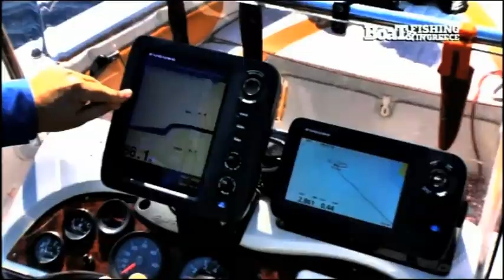Ηλεκτροκινητήρες Haswing από την Escape 24 - Electric Trolling Motor Haswing Osapian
Παρουσιάστηκε στο DVD του Boat & Fishing Ν.8.

BOAT & FISHING: Tο πιο ολοκληρωμένο Ελληνικό περιοδικό για το Ψάρεμα και το Σκάφος! Κάθε 15 του μήνα σε Αθήνα - Πειραιά, και 5 στην υπόλοιπη Ελλάδα και Κύπρο

Το περιοδικό Boat & Fishing είναι ένα νέο έντυπο για το ψάρεμα και το σκάφος το οποίο κυκλοφορεί κάθε μήνα με πλούσια ύλη για όλες τις τεχνικές ψαρέματος ερασιτεχνικής αλιείας, τόσο από το σκάφος όσο και από την ακτή. Δοκιμές σκαφών, παρουσιάσεις κινητήρων, νέα προϊόντα και τεχνικά θέματα ολοκληρώνουν την ύλη του Boat & Fishing χαρίζοντας ενημέρωση, γνώση και ψυχαγωγία.

Μια μεγάλη και έγκυρη ομάδα αρθρογράφων από όλη την Ελλάδα μεταφέρουν τις γνώσεις και τις εμπειρίες τους στο ψάρεμα με τον καλύτερο τρόπο.

Επιπλέον το περιοδικό συνοδεύεται από ένα DVD ποικίλης ύλης, με ψαρέματα από σκάφος, ακτή, παρουσιάσεις σκαφών και εξοπλισμού. Το περιοδικό εκδίδεται από την Pelagic Media.